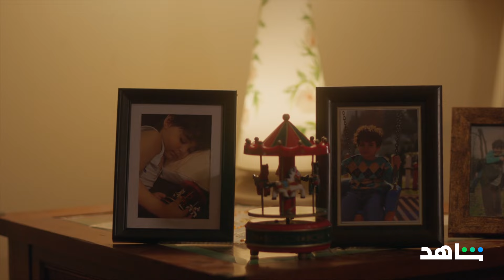مسلسل العميل | تسترجعي غسان بس تستغني عن أمير؟ | شاهد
يعرض الآن

مجاناً بعد الشاشة على